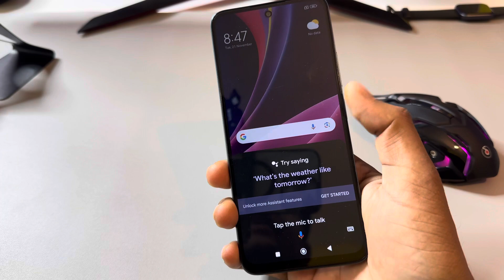Poco x6 neo 5g switch off kaise kare/How to Power off Poco x6 neo 5g/switch off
topic.

Poco x6 neo 5g switch off kaise kare kore
poco new mobile
how to switch off Poco x6 neo
Poco x6 neo 5g mobile power off kaise kare
poco
switch off
power off